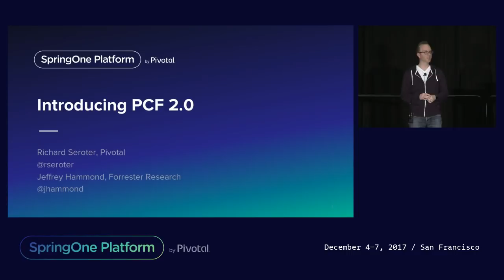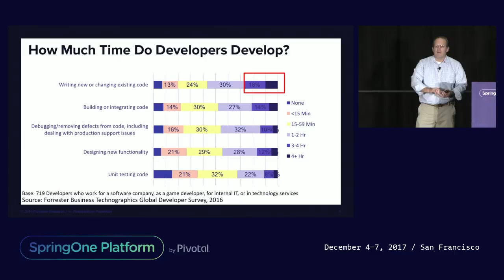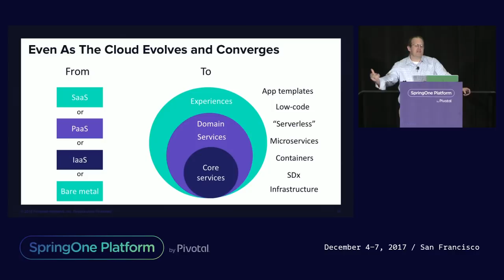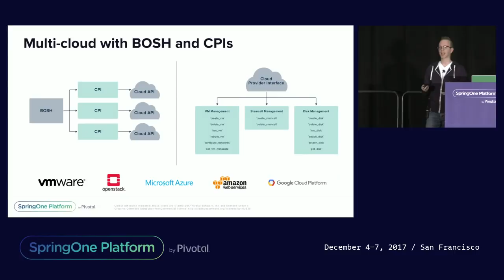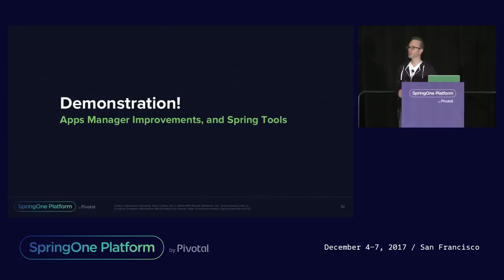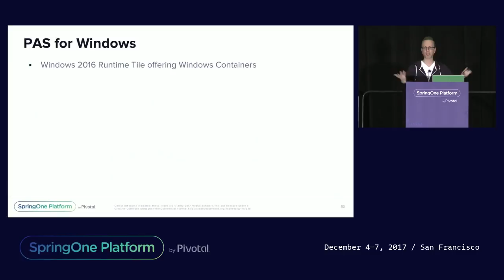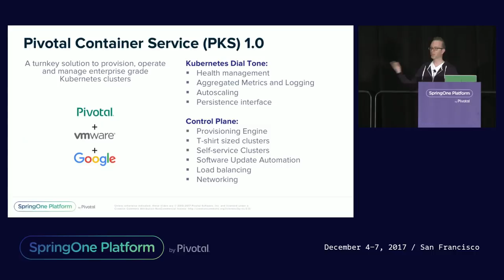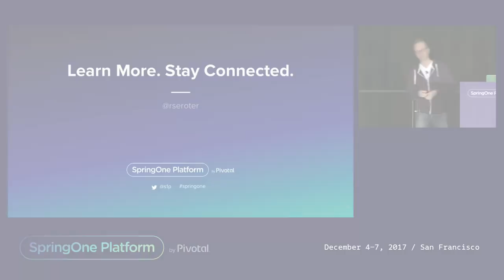Deep Dive into Pivotal Cloud Foundry 2.0 - Jeff Hammond, Richard Seroter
Pivotal Cloud Foundry (PCF) is the enterprise platform of choice for cloud-native apps. With the release of PCF 2.0, the platform undergoes its biggest change ever. In this session, learn all about the latest release of PCF and all the major new capabilities that power your transformation. This is the place to learn all about Pivotal vision for the future of the platform.

Slides: TBA

Jeff Hammond, VP, Principal Analyst, Forrester
Richard Seroter, Senior Director of Product, Pivotal